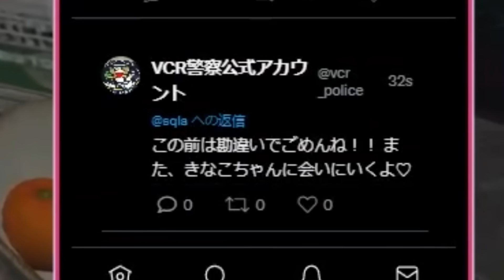スト鯖１の厄介客「魔界ノりりむ」を沼に沈めるカフェMASK【 VCR GTA2 / スト鯖 】 【 SqLA 】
ご来店ありがとうございました。@MakainoRirimu

普段はTwitchにいます。

00:00 良客魔界ノりりむ
04:31 痛客魔界ノりりむ
08:18 カモ魔界ノりりむ